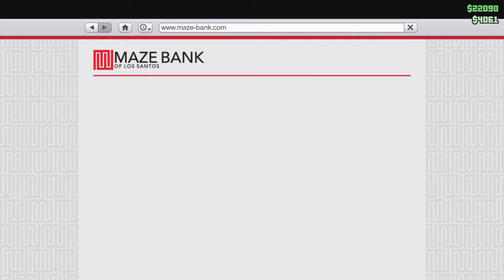Worst Gta player I've ever played against Cmg Gaming